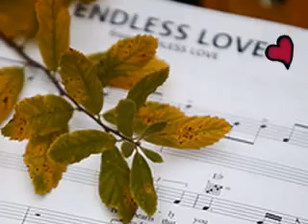Endlesslove(tagalog version)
Endlesslove(tagalog version) lyrics. Dinggin mo itong tibok ng puso ko
Umaawit sa iyo
Damhin mo ang pintig
Bawat himig ay para sa iyo
Masdan mo ang ngiti sa labi ko
Inaalay ko sayo
Pangako ko sayo ika'y hihinding hindi ko sasaktan

Sa umaga't sa gabi
Sa bawat oras
Ikaw ang nasa isip ko
Sa lungkot at ligaya
Hirap at ginhawa
Tayo ay magsasama

Ikaw ang nais ko
Ikaw ang hinahangad
Sana'y paniwalaan mo
Di ka na luluha
Bawat araw ay saya
Ihahandog sayo
Puso ko't kaluluwa
Ikaw ang buhay ko
Ikaw lamang mahal ko